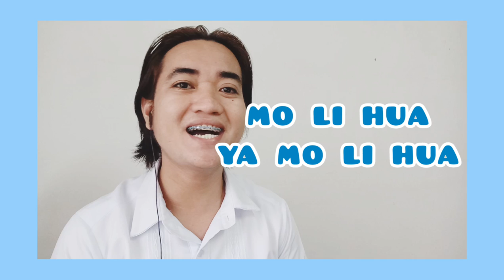MO LI HUA - Video tutorial on how to sing the song (MAPEH 8)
This is a video tutorial on how to sing the folk song  of China in titled Mo Li Hua. This is one of the folk songs in Asia introduced in the Quarter II of Music in Grade 8. The instrumental accompaniment of the song and the music background in this video was played by Mr. Antonio Tabugon.